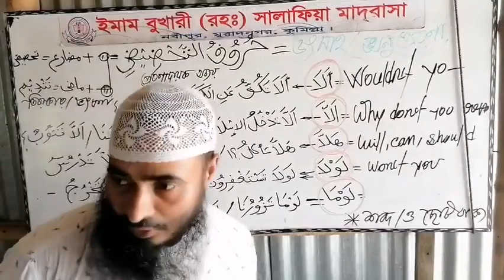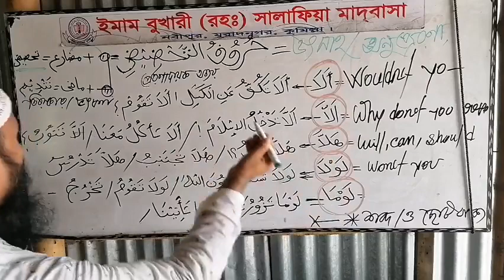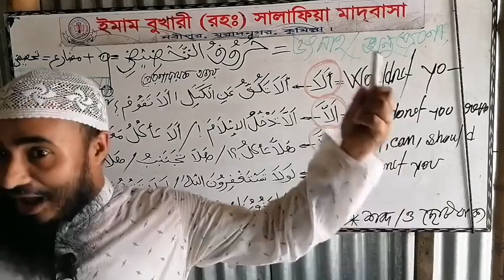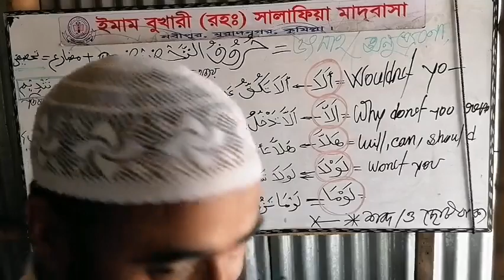কেন নয়, এই তো, অবশ্যই, জি হ্যাঁ ভাই ইত্যাদি বলে কীভাবে উৎসাহিত করবেন! (আরবি-ইংরেজিতে)